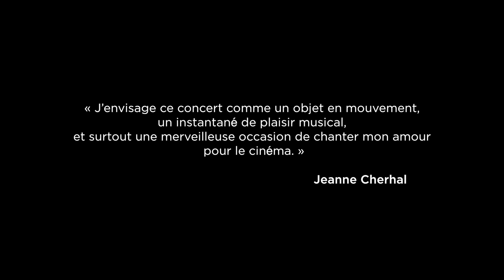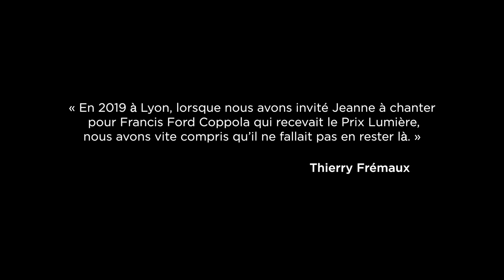Jeanne Cherhal en concert à l'Institut Lumière lundi 11 octobre à 19h45